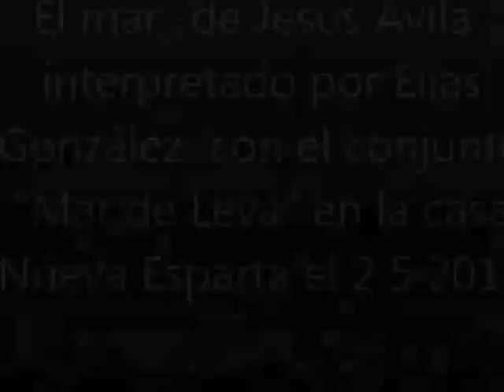EL MAR CANTADO POR ELIAS GONZALEZ Y MAR DE LEVA